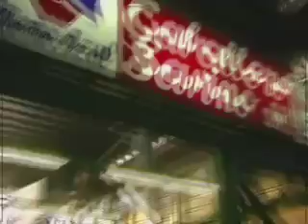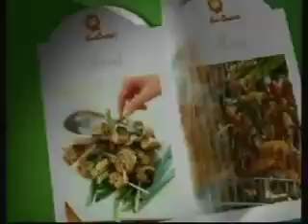03 09 de mar 2010.mov